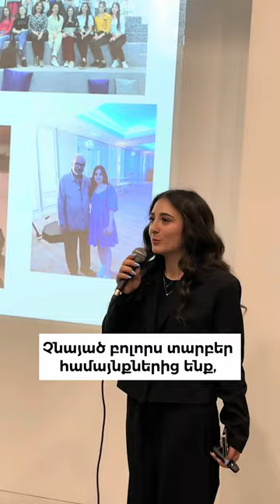COAF Talks | Vlog